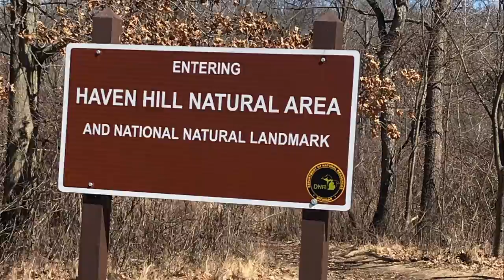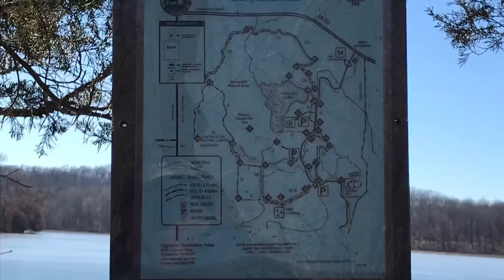Hiking Vlog/Highland Lake Rec Area/Michigan/Torah Girl Outdoors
Join me on a hike here in my first hiking vlog! I share some awesome pictures of my hike at Highland Lake Recreation Area here in ‘Pure Michigan’!!!